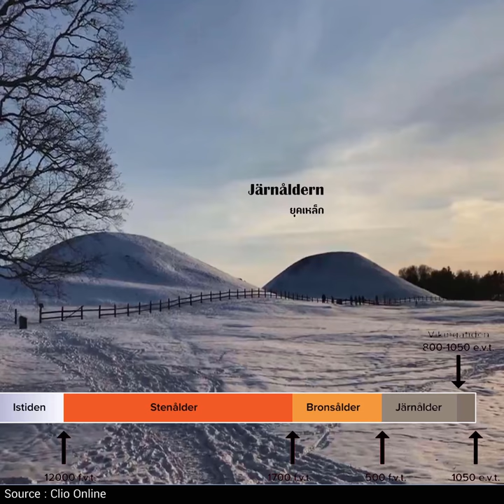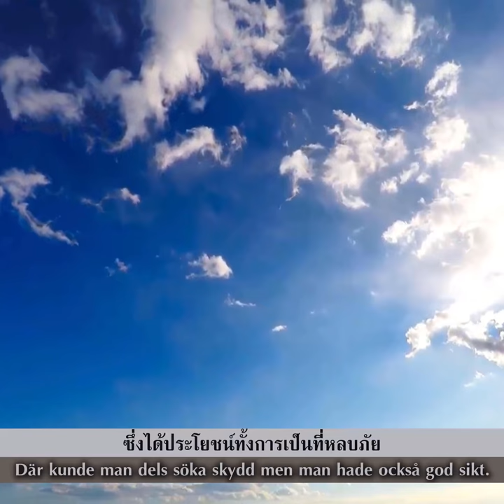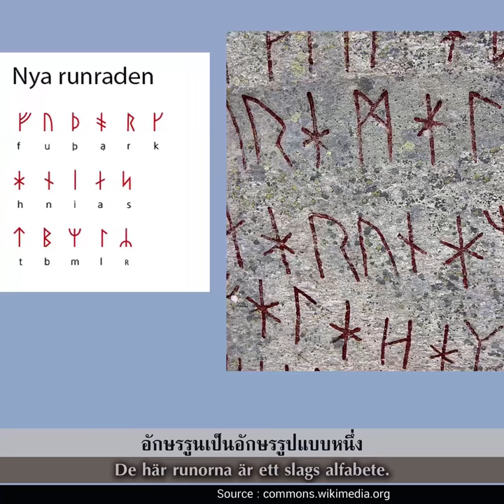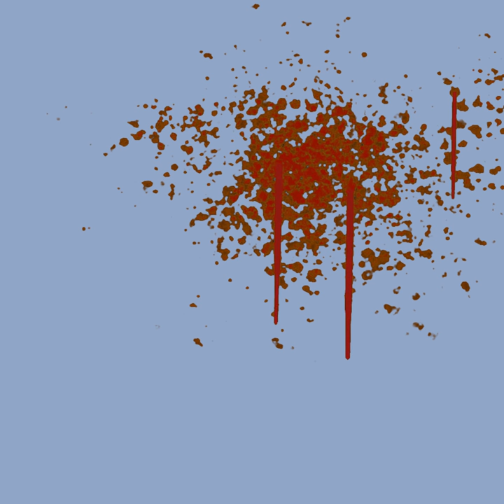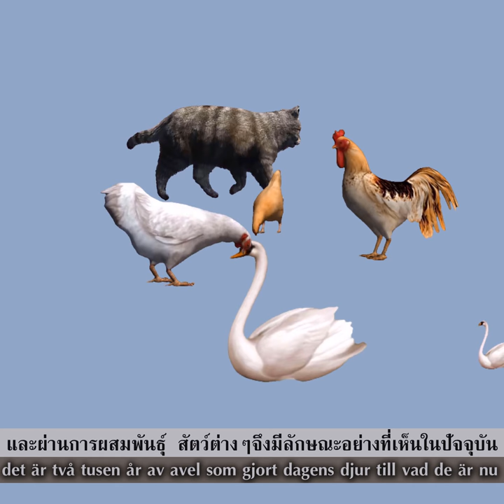ประวัติศาสตร์สวีเดน [04] ยุคเหล็ก